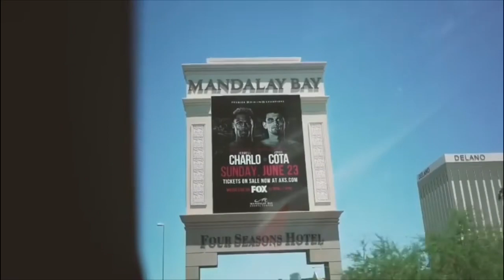Jermell Charlo: “I’m KO Tony Harrison Fight Night, He got SLUMPED in sparring, NO RESPECT SEASON”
Jermell Charlo: “Tony Harrison Fight Night...Nothing he can do, NO RESPECT SEASON” SMOKE 💨 SEASON